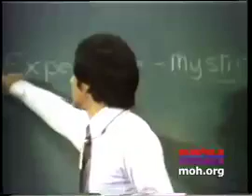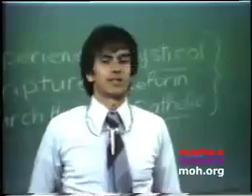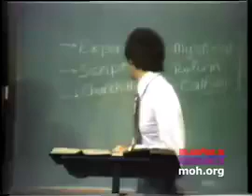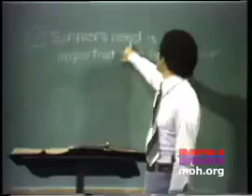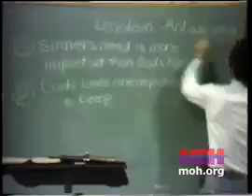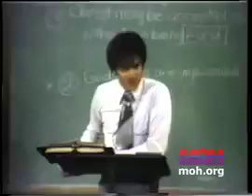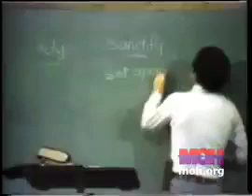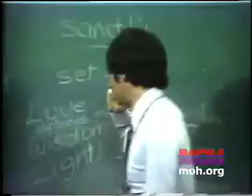Be Ye Holy Part 1 by Winkie Pratney